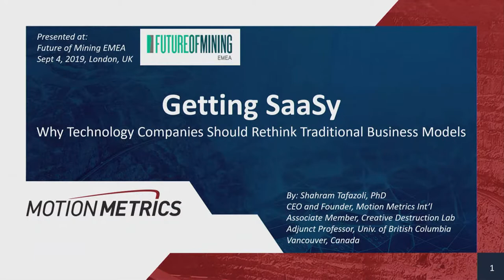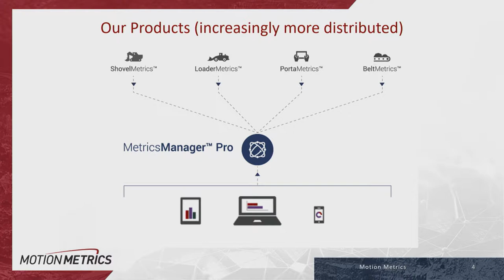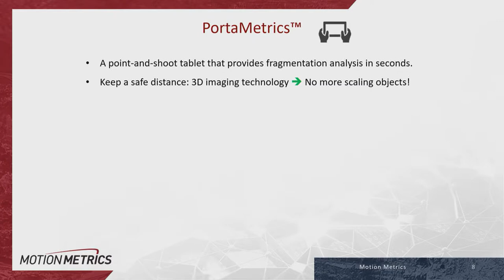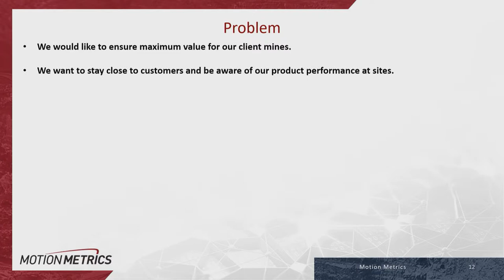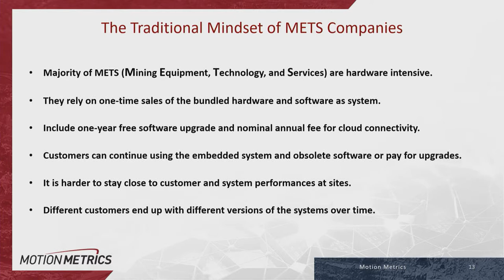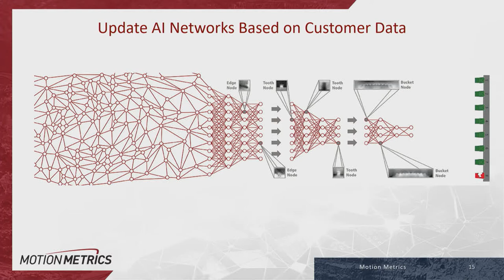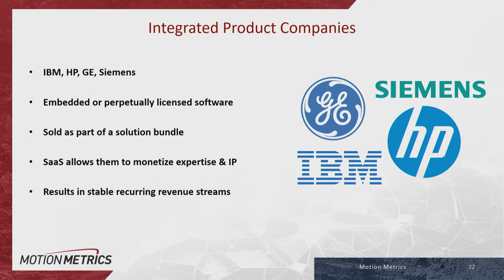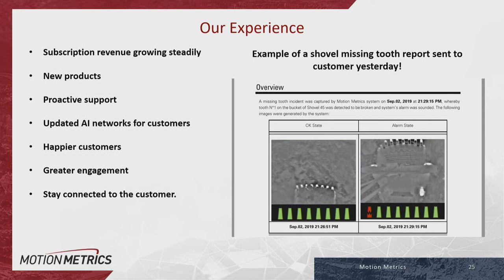Get SaaSy - Motion Metrics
Why It’s Time Mining Technology Companies Rethink Traditional Business Models

Dr. Shahram Tafazoli
President and CEO
Motion Metrics